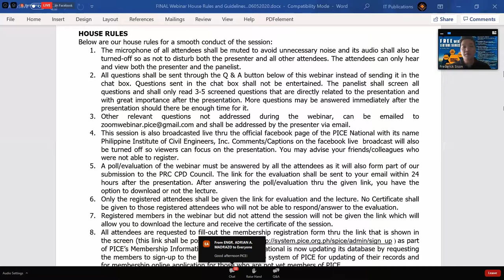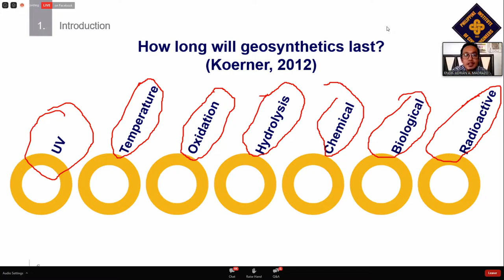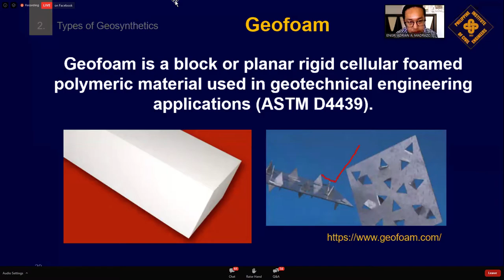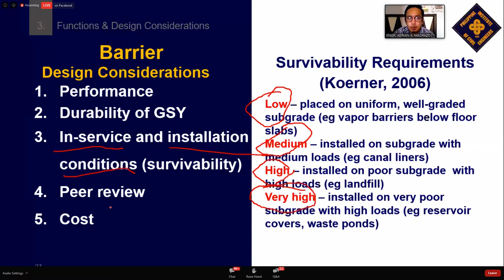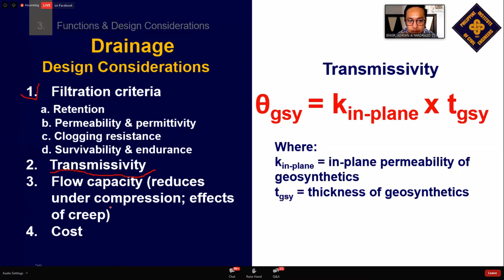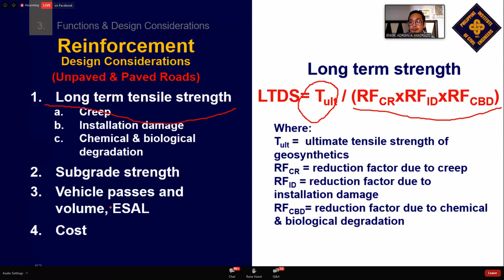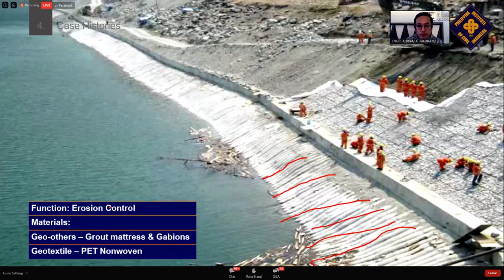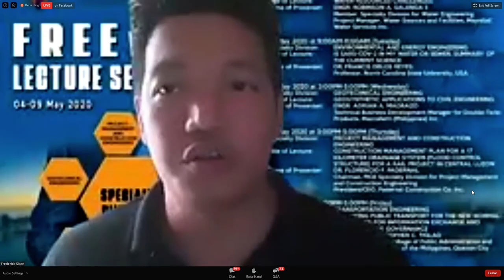PICE Specialty Division: GEOTECHNICAL ENGINEERING (May 6 2020)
06 May 2020 at 3:00PM-5:00PM (Wednesday)
Specialty Division: GEOTECHNICAL ENGINEERING
Title of Lecture: GEOSYNTHETIC APPLICATIONS TO CIVIL ENGINEERING
Name of Presenter: ENGR. ADRIAN A. MADRAZO
Technical Business Development Manager for Double-Twist Products, Maccaferri (Philippines) Inc.